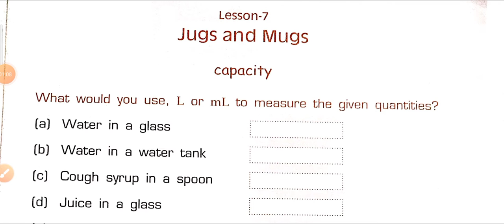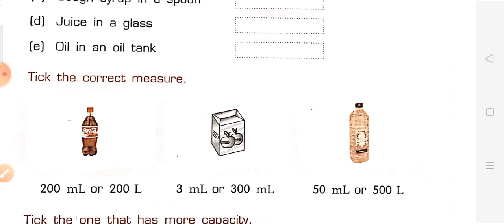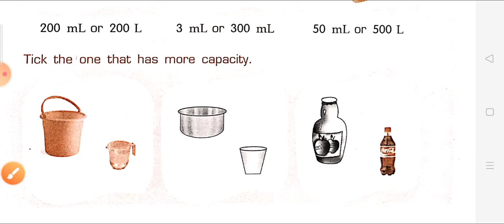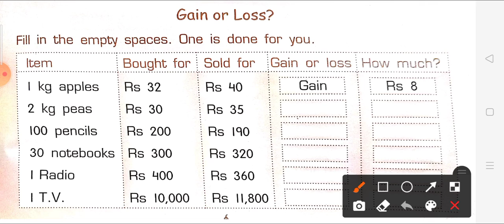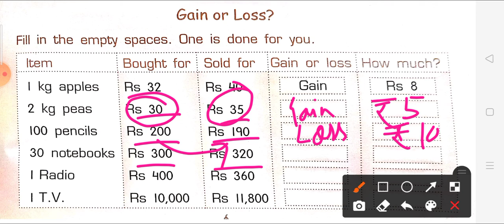Class-4 Maths / Revision Video for Half Yearly Exams / For kendriya vidyalaya students